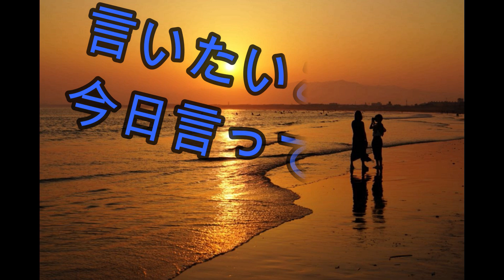【日プ2】西洸人くんのラップは賛否両論？どういうことかラップオタクの私が語ります（考察します）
【かなり前に練習生のラップについて語った動画。脱落した子の評論もしてますし、今は少し意見も変わっていますが】
【日プ２】 練習生の中でベストラッパーは誰？ ヲタクとして全員を分析、考察する（Part1）

【日プ２】 俺のPickの一人がすでにピンチ…！そしてベストラッパー考察の結論！（ラップ語りPart2）